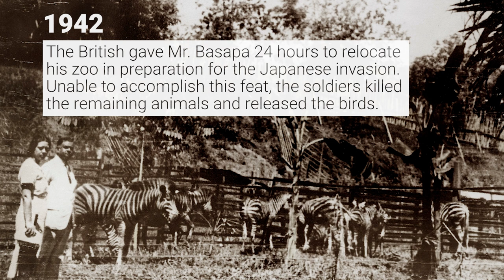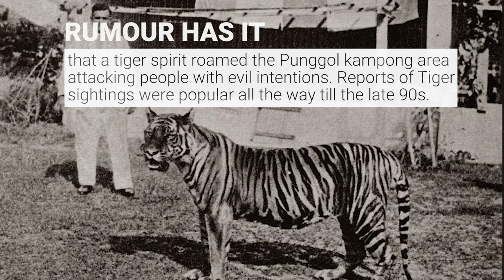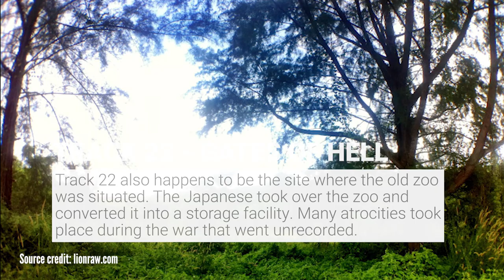The Dark Past of Punggol Waterway [Urban Legend Series]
Just slightly less than fifty years ago, Punggol was a rustic rural kampong area with rubber plantations and farms for poultry, pigs and vegetables. Gang rivalry between secret society members often result in deaths and unsolved murders. Bodies were dumped in the swamp area at the end of Track 13. Today, that spot is the housing estate that is bordered by Punggol Walk, Sentul Crescent, and Punggol Central.

Punggol Road was considered one of Singapore’s “dirtiest” roads with many motorist and cab drivers avoiding that area at night. (The other three famous roads being Old Tampines Road, Mount Pleasant Road, and Lim Chu Kang Road). Perhaps one of the most popular Urban Legend circulating around were stories of cab drivers picking up lone female passenger at midnight and asked to be dropped where the old muslim cemetery was. The high number of accidents there were attributed to vengeful spirits inhibiting that area.